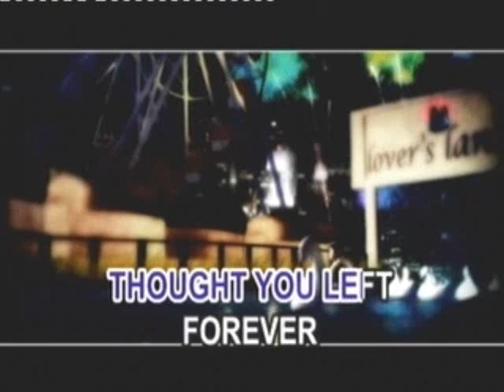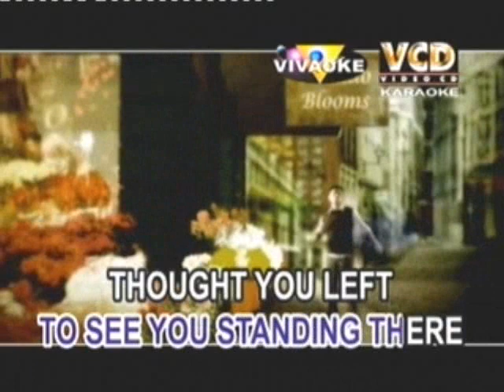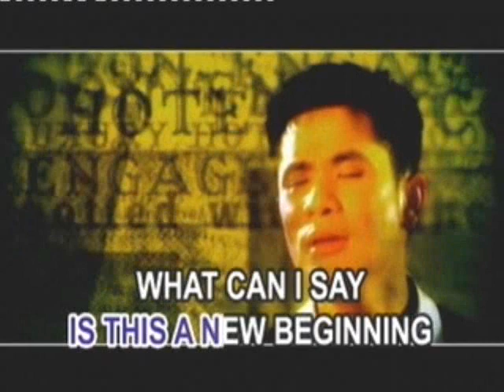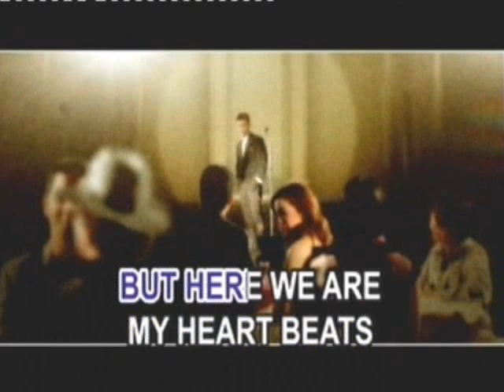videoke - (opm) hello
as popularised by ogie alcasid. composed by socorro de castro/norman landsberg.